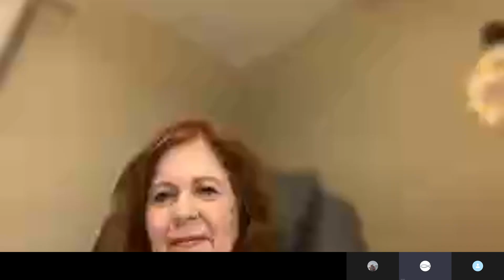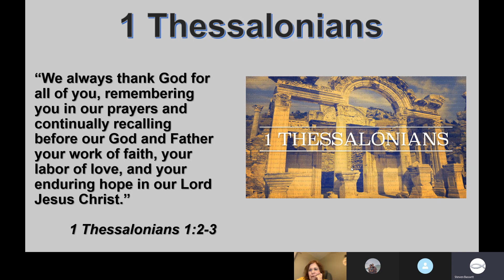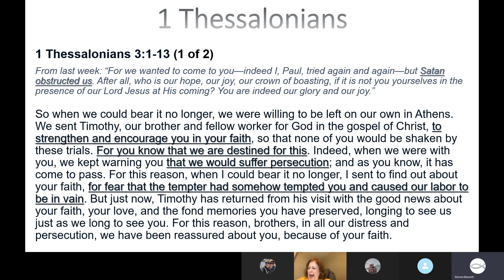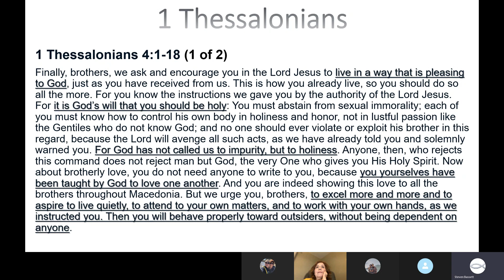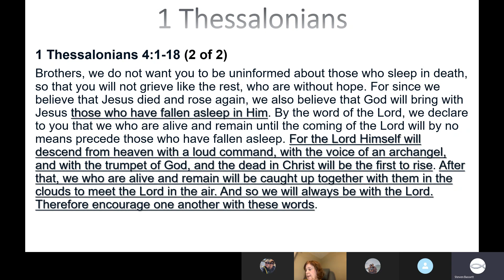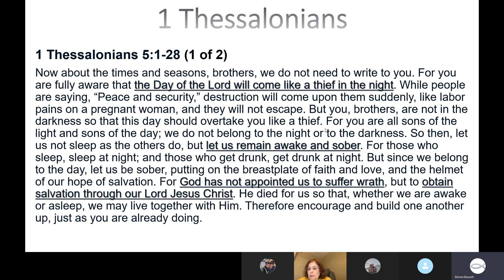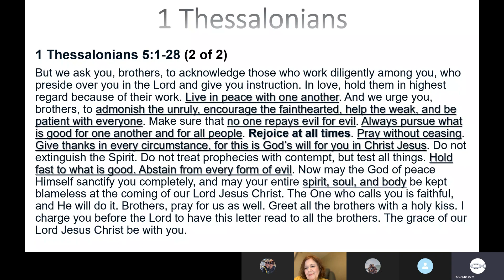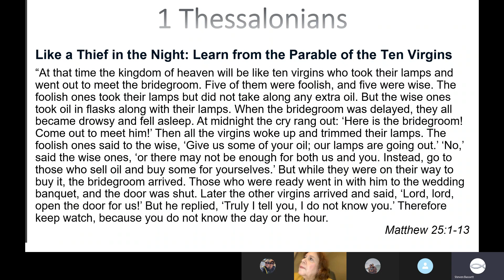1 Thessalonians Part 2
This is Part 2 of the discussion on 1 Thessalonians